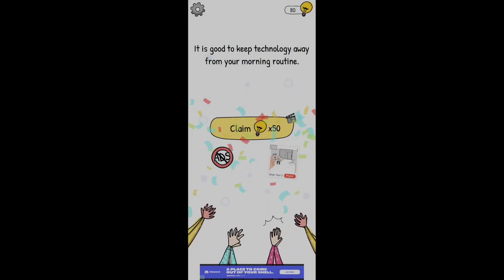Who Is? Answers and Walkthrough Level 211 - 220 (Android)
Who is? Level 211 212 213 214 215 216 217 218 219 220  Solution or Walkthrough
Who is level 211 to 220
Who is All levels 211-220 walkthrough gameplay
Who is? Brain teasers and riddles level 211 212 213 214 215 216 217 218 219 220 solution or walkthrough

Who is walkthrough
Who is solution
Who is answer
new android games
ios games

📱Who is?📱